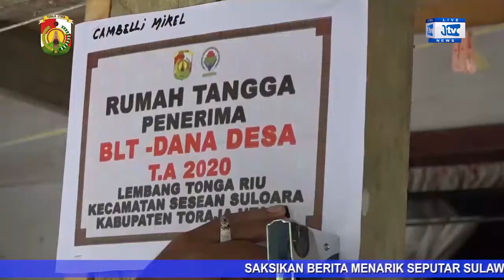AGAR WARGA TETAP DI RUMAH, KEPALA LEMBANG TONGA RIU DOOR TO DOOR BAGIKAN BLT KE RUMAH WARGA